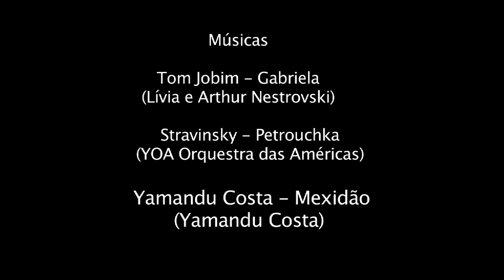VERMELHOS 2017: MÚSICA E NATUREZA EM ILHABELA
O projeto de Vermelhos foi idealizado por Samuel Mac Dowell de Figueiredo há mais de 15 anos, a partir da percepção da carência generalizada de infraestruturas de uso público na região do Litoral Norte de São Paulo.